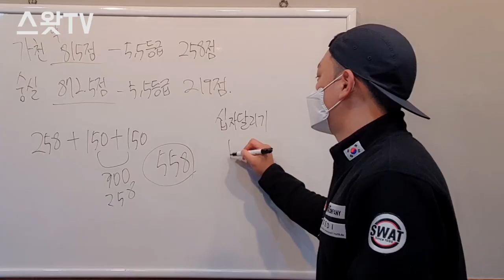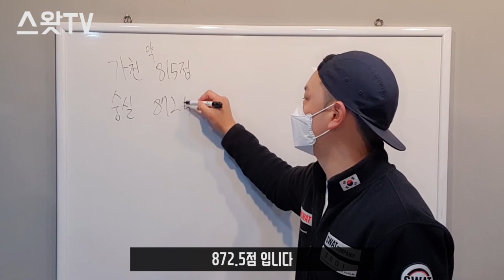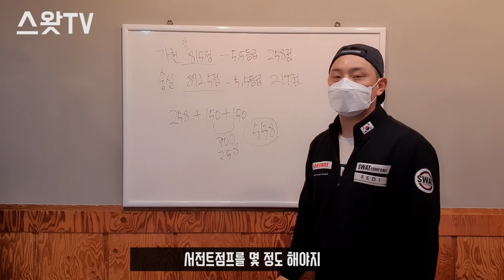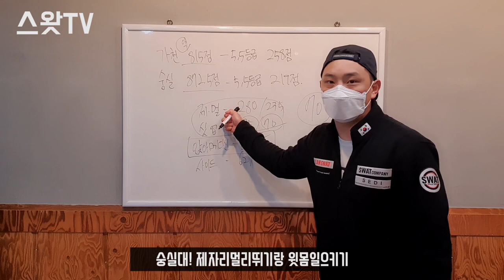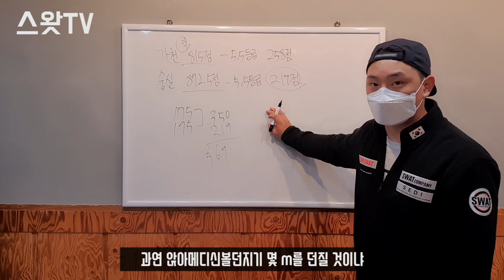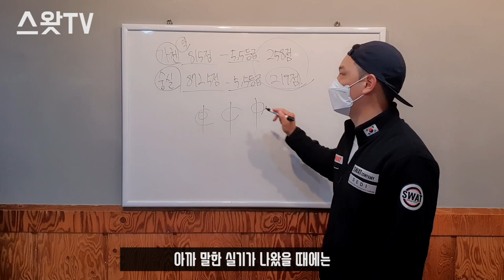체대입시ㅣ수능국어영어5등급도 대학갈 수 있다!!ㅣ수능5등급으로 가천대, 숭실대 체육대학가는 방법 공개 [스왓TV]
수능 국어5등급 영어5등급으로 가천대 숭실대 합격 가능합니다!!